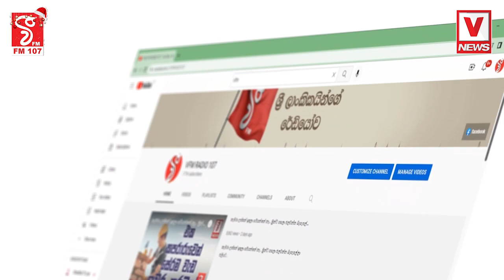කොල්ලන්ගේ අවධානය පිණිසයි කවුද ආස මේ බයික් එකට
වාව් ඒ සප්‍රයිස් එක
කොල්ලන්ගේ අවධානය පිණිසයි
කවුද ආස මේ බයික් එකට
බලන්න බලලා ඔයාලත් ඉල්ල ගන්න